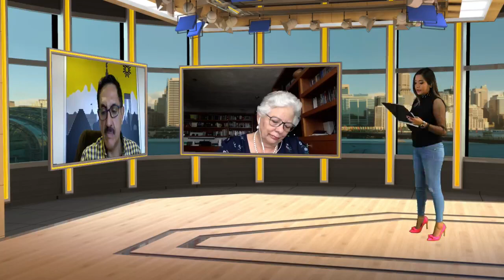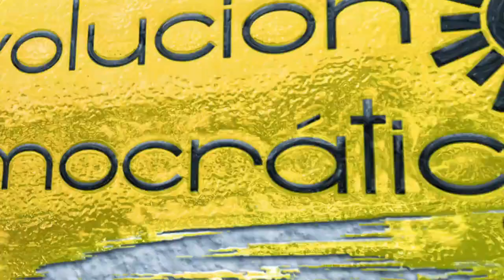La reforma electoral de AMLO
La Doctora María Marván Laborde, el Doctor Luis Eduardo Medina y el Maestro Camerino Eleazar Márquez comentan la Reforma Electoral de AMLO